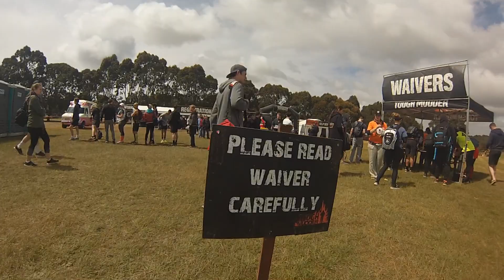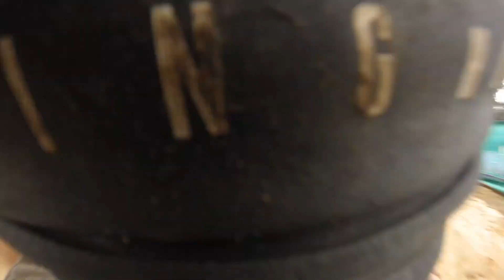Tuff Mudder- Jardan (Paddy's Patriots) 2018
Leo-Matt-Paddy-Robert-Sam completed the 16k obstacle course.
1st obstacle I was crawling under barb wire & camera got submerged in muc ending up not being able to see through lens. (Eventually cleaned)
3rd obstacle was the same shit so I made sure the camera stayed above the muc resulting in me being submerged & not being able to see.lols